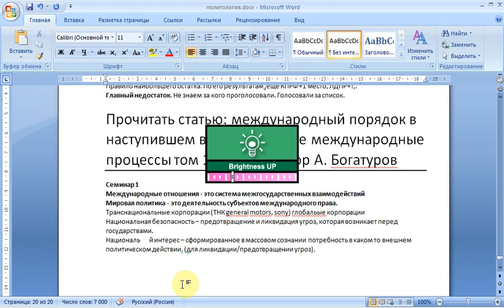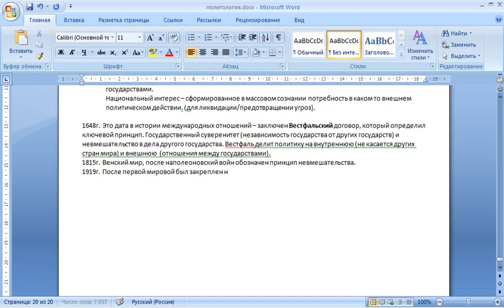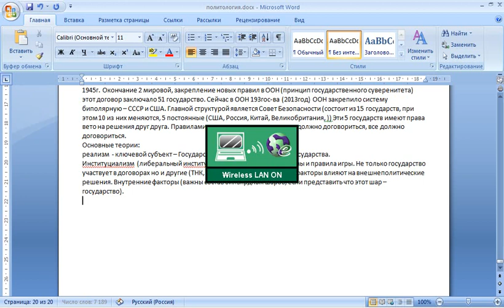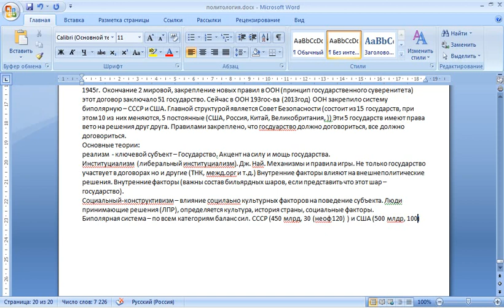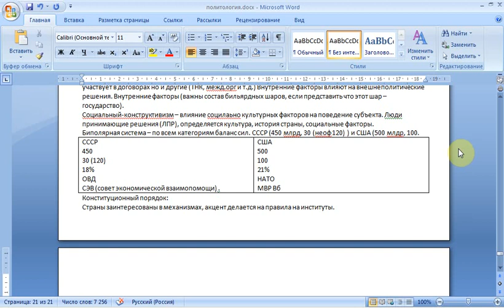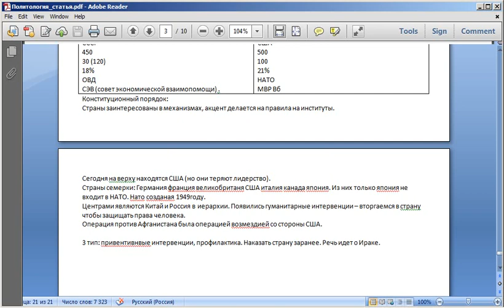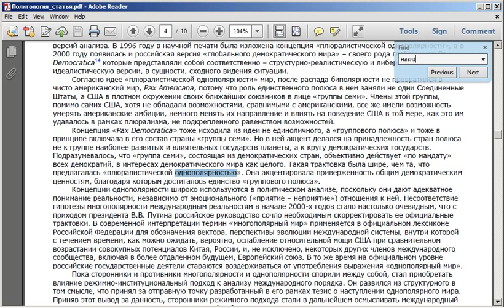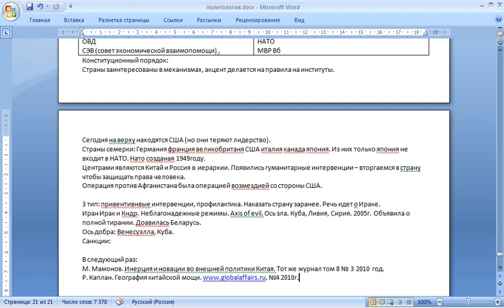Политология. Семинар 1